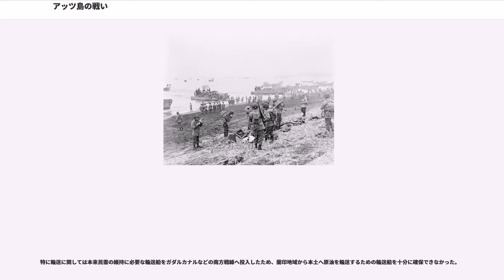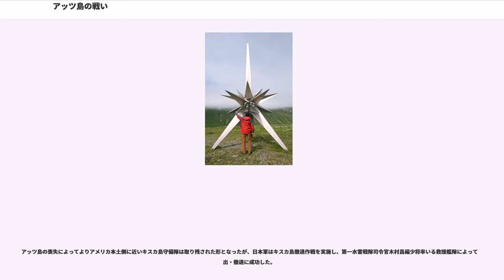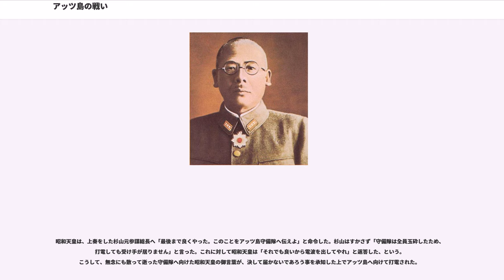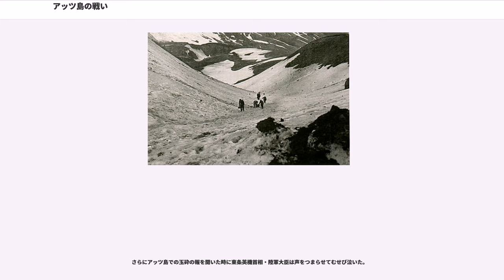アッツ島の戦い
アッツ島の戦い（アッツとうのたたかい、Battle of Attu）は、1943年（昭和18年）5月12日にアメリカ軍のアッツ島上陸によって開始された日本軍とアメリカ軍との戦闘である。山崎保代陸軍大佐の指揮する日本軍のアッツ島守備隊は上陸したアメリカ軍と17日間の激しい戦闘の末に玉砕した。太平洋戦争において、初めて日本国民に日本軍の敗北が発表された戦いであり、また第二次世界大戦で唯一、北アメリカで行われた地上戦である。

日本軍は1942年（昭和17年）6月に海軍のミッドウェー作戦の陽動作戦としてアリューシャン列島のアッツ島をキスカ島と共に攻略、占領して「熱田島」と改称した。アッツ島には6月8日、第7師団の穂積部隊（北海支隊独立歩兵第三〇一大隊と配属部隊の独立工兵一個中隊）の約1,100名が衣笠丸で上陸し、キスカ島には海軍部隊が上陸した。ところが穂積部隊はアメリカ軍がキスカ島に上陸するという情報を受け、9月18日にキスカ島に転進した。しかしアッツ島を無人にするわけにもいかず、アメリカ軍の空襲に遭いながらも、占守島を守備していた米川中佐が率いる北千島第89要塞歩兵隊の2,650名が10月30日に進出してアッツ島守備隊となり、飛行場と陣地の建設を開始した。だが地形や補給の関係から飛行場の建設は遅々として進まず、キスカ島・アッツ島とも飛行場の完成前に米軍の反攻に晒されることになった。

一年のほとんどが霧か時化という気候のため、守備隊にはストレスのあまり精神を病む者が続出した。

1943年（昭和18年）になると、アメリカ軍はアッツ島への圧力を強め、時折建設中の飛行場へ空襲や艦砲射撃を加えており、アメリカ軍の上陸は間近と予想された。大本営海軍部（軍令部）では一部で撤退意見があったものの、福留繁軍令部第一部長をはじめ大多数はアリューシャン列島の保持という方針を堅持した。
同年2月に山崎保代大佐が北海守備第2地区隊長に任命され、アッツ島守備隊長としての着任、人員・武器弾薬・物資の増援が計画された。まず第一次増援輸送として、3月10日には君川丸、粟田丸がアッツ島に到着して輸送を成功させた。続いて第二次増援輸送として、3月27日に輸送船2隻（浅香丸、崎戸丸。山崎保代大佐同乗）と三興丸が日本海軍第五艦隊に護衛されてアッツ島に到着予定であった。しかしアッツ島沖海戦が生起し第五艦隊は撤退し、この輸送は中止された。山崎保代大佐も上陸できなかったため、4月18日に「伊31」潜水艦に便乗して着任した。
アメリカ軍はアッツ島への上陸作戦を5月7日とした。この時期はアッツ島周辺では一年霧があるうちでももっとも霧の多い時期であった。米軍の計画では3日で全島を制圧する予定であった。

軍令部第一課長山本親雄大佐は「敵が五月アッツ島に上陸するとは考えていなかった。来てもまずキスカ島であろうと考えていた」と回想している。

1943年5月5日、ロックウェル少将が率いる、戦艦3隻、巡洋艦6隻、護衛空母1隻、駆逐艦19隻などからなる攻略部隊、第51任務部隊がアラスカのコールド湾を出港した。編成は以下の通り。
上陸部隊はA・E・ブラウン陸軍少将が指揮する陸軍第7師団1万1000名であった。アメリカ軍の作戦名は「ランドクラブ作戦 (Operation Landcrab)」という。

上陸部隊は洋上で天候回復を待って、5月12日に上陸を開始した。主力は霧に紛れて北海湾(Holtz Bay)と旭湾(Massacre Bay)、さらに北部海岸に上陸し、抵抗を受けることなく海岸に橋頭堡を築くことに成功した。

日本軍は上陸したアメリカ軍を程なく発見し、迎撃体制についた。また電文でアッツ島上陸を報告した。報告を受けた北海守備隊司令部は以下の電報を送った。

11日当時、輸送任務のために特設水上機母艦「君川丸」が軽巡洋艦「木曾」、駆逐艦「白雲」「若葉」の護衛のもとアッツ島へ向かっていたが米軍のアッツ島上陸の報告を聞き慌てて引き返した。

アメリカ軍は戦艦2隻でアッツ島を砲撃したが有効な損害を与えられなかった。
地上戦は1日目は両軍とも霧に遮られ、散発的な戦闘を行っただけであった。
2日目の5月13日に北海湾から上陸したアメリカ軍北部隊は周辺を一望できる芝台(Hill X)にある日本軍の陣地を霧に紛れて接近、包囲し、一個中隊に陣地を攻撃させた。日本軍はすかさず機関銃と小銃...